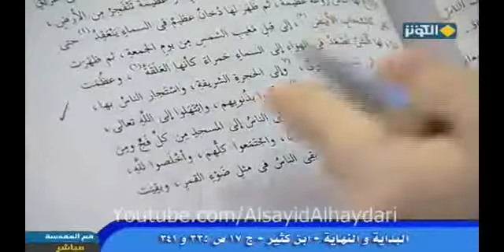استجارة الصحابة بقبر رسول الله | السيد كمال الحيدري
عنوان الحلقة | الرسول بالتراث الاموي والاسلامي ق17
تعالوا إلى البداية والنهاية لنرى هذه ستمائة واربع وخمسين ماذا حدث في الحجرة النبوية صحيح لو لا لأنه يقول لما احترق بني على ما كان يعني جدد بناء الحجرة النبوية أي حافظوا على هذه الكوة تعالوا إلى (البداية والنهاية للحافظ ابن كثير دار عالم الكتب صفحة ثلاثمائة وخمس وثلاثين) أريد ان اقرأ بعض العبارات تنفعنا كثيراً ابن كثير يقول: «ثم ظهرت النار لها ألسن تصعد في الهواء إلى السماء حمراء كأنها العلقة وعظمت وفزع الناس (يعني الناس أهل المدينة) إلى المسجد النبوي (فزعوا إلى المسجد النبوي قيد يقول شوفوا الحق مع ابن تيمية لم يفزعوا إلى الحجرة النبوية ولم يستجيروا وانما استجاروا بالمسجد لا اعزائي انظروا ماذا يقول) وإلى الحجرة الشريفة واستجار الناس بها.

المقدم: إذن أهل المدينة كانوا يستجيرون مو فقط يسلمون مو أيها الحاقد يابن تيمية تقول أساسا حتّى أهل المدينة لا يسلمون كانوا عندما تلم بهم الملمات والشدائد يسجرون بمن يسجرون بالحجرة النبوية بالقبر) «وأحاطوا بالحجرة وكشفوا رؤوسهم واقروا بذنوبهم وابتهلوا إلى الله تعالى (بعد بعد) واستجاروا بنبيه (تقول النبي يفعل ما يشاء لا لا وانما بقدر بعظمة نبيه بمقام نبيه بمقام رسول الله عندك يا الله ارفع عنا هذا البلاء وهذا الذي يفعله الشيعة في كل عتباتهم هؤلاء أهل المدينة).

المقدم: وهذا الذي يفعله السنة عند قبور الأولياء .

السيد: الآن إلا ان تقولوا وهذا اقرار إذا قبلتموه هواي إلا ان تقولوا ان هؤلاء الذين فعلوا كلهم كانوا رافضة في ذلك الزمان هذا يكشف على عهد ان المدينة كانت بيد الرافضة إذن تعالوا اقبلوا ان المسلمين كانت فطرتهم المهم إلى ان يأتي في صفحة ثلاثمائة وواحد وأربعين «وكل ذلك قبل واحترق السقف والحجرة النبوية ووقع ما وقع في الحجرة وبقي على حاله حتّى شرع في عمارة سقفه